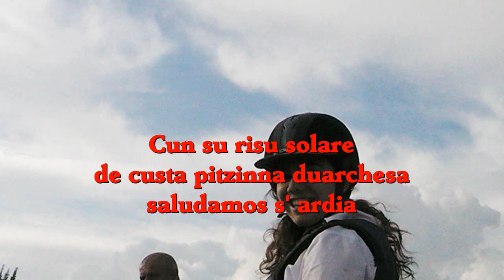ARDIA DE SANTU PEDRU 2013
L' appo postu in facebook, ma pò no mi cunfundere du ponzo inoghe puru..
In sas biddas nostras sos caddos faent sa festa.
Nei nostri villaggi i cavalli fanno la festa.
In nuestros pueblos los caballos hacen la fiesta.
Dans nos villages les chevaux font la fête.